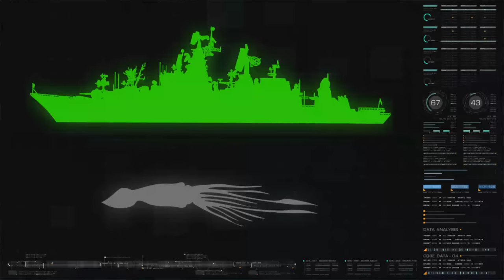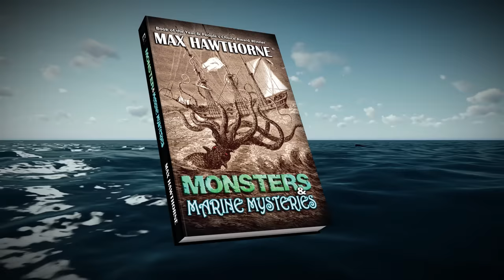Monsters & Marine Mysteries by Max Hawthorne, book video trailer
Max Hawthorne, author of the bestselling Kronos Rising series, presents: Monsters & Marine Mysteries. Is the Kraken real, and if so, how big is it? Did a monster squid really cripple a US destroyer back in 1978? Is Megalodon alive? If not, what is taking giant bites out of whales?

Are you ready to bust the legends and get the facts?

Inside you will find:

• research on mysterious cryptids like Sasquatch as well as deep-sea life
• more about sharks – is Megalodon alive or is something even nastier out there?
• compelling images backed by scientific evidence
• interviews with eyewitnesses and much more

Whether you are curious if Bigfoot is a myth or looking to know more about vampires - this book will take you on an exciting journey. There is something to for everyone and so much to explore. From this book, you will discover the secrets of deep-sea life and many other beings living next to us - it is fascinating.